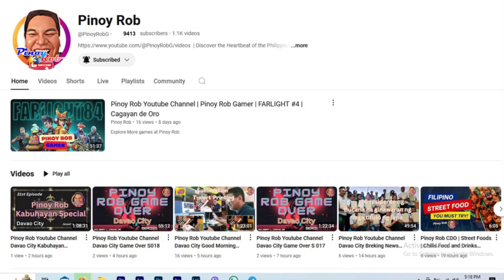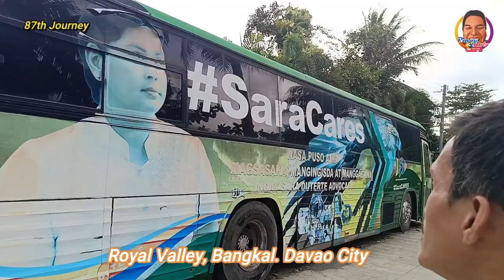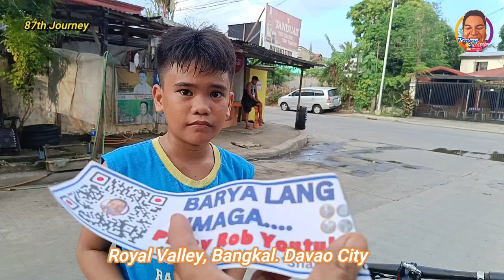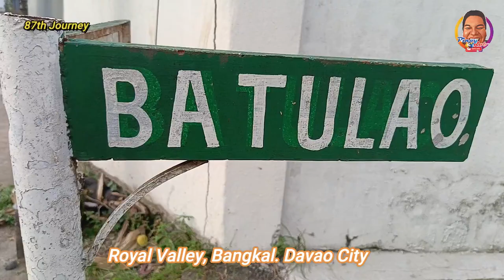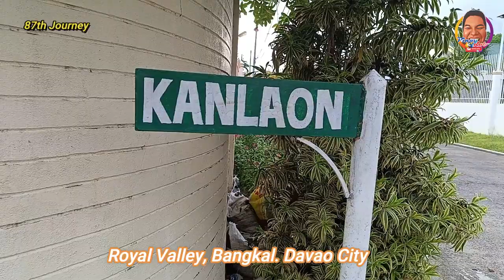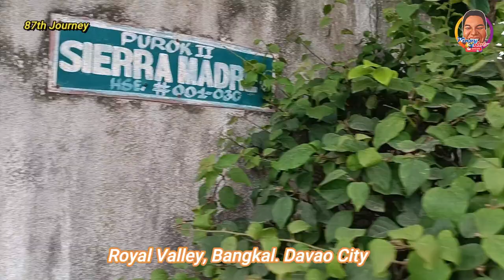Pinoy Rob Youtbe Channel Davao City 087th Journey Royal Valley, Bangkal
This video is all about a Turon Vendor walking in different places of Matina Crossing, Davao City. A day to day activity of a simple yet humble job of the driver.